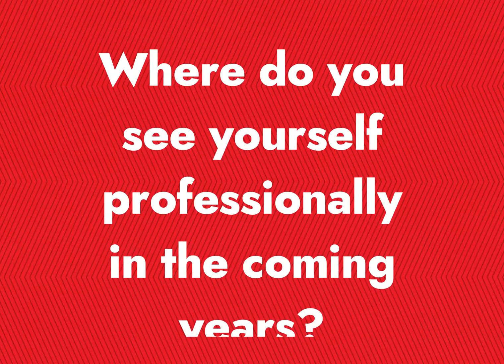People of Project Management: Burak Kurama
Meet Burak Kurama, one of Hill International’s outstanding project managers. With years of experience navigating the intricacies of construction, Burak brings a wealth of knowledge and expertise to his clients and his projects. Most recently, he helped the U.S. General Services Administration deliver the new Sylvia H. Rambo United States Courthouse in Harrisburg, PA.